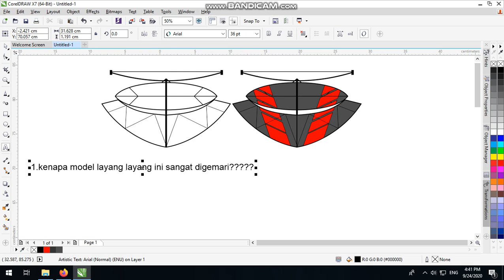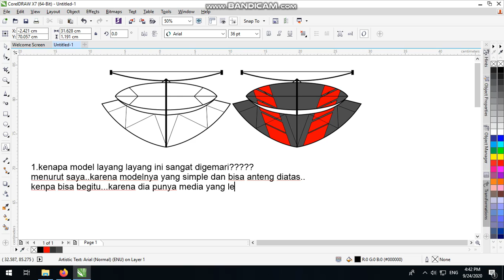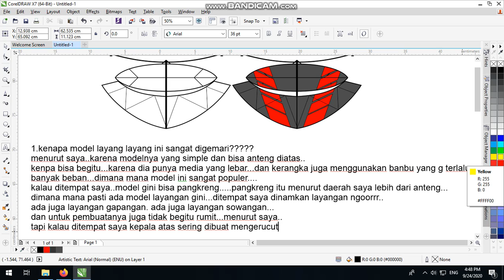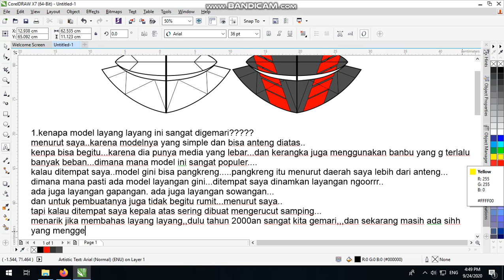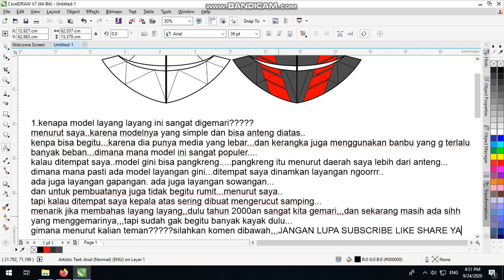MODEL LAYANG LAYANG PALING DIGEMARI DISELURUH NUSANTARA